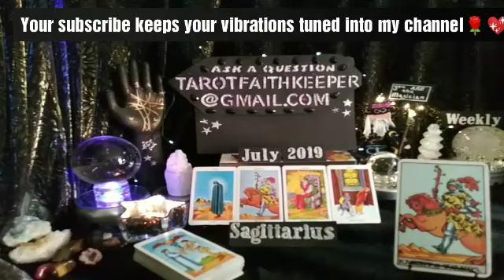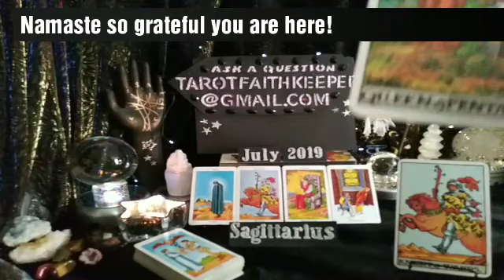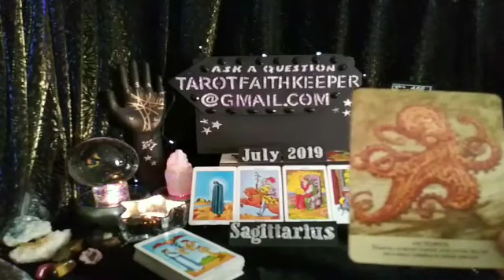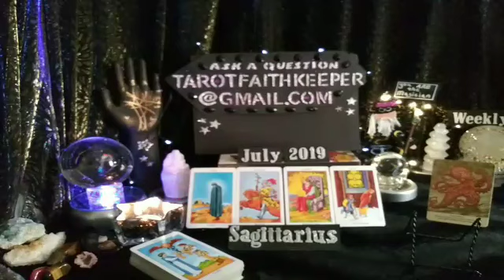Sagittarius July2019 TEMPORARY DOUBTS BEING ANXIOUS REACH OUT TO OTHERS, MESSAGE Tarot Reading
Lynda is performing a psychic tarot card prediction for July2019. This is a condensed general predictive reading. Please take with you what resonates with you, if it doesn't resonate, it is ment for another. Learn the meaning to the cards, Rider-Waite deck.

Animal Messages by Susie Green

Thank you for all the super wonderful validation and positive feedback, you guys are great!!!💖💖Love and light

I am an Aquarius Sun, Sagittarius Rising and Taurus moon, intuitive empath. I am an artist, author, numerologist, dream interpreter and spiritualist.  I am here to guide the seeker to the answers, of the questions they may have.  This has been my souls path since 1986.I am here to help others.

You can email me for a private reading and receive details of pricing and availability I currently have available readings performed by gmail which are an hour an a half of information that I dictate. 35.00

Or

Bless you

and